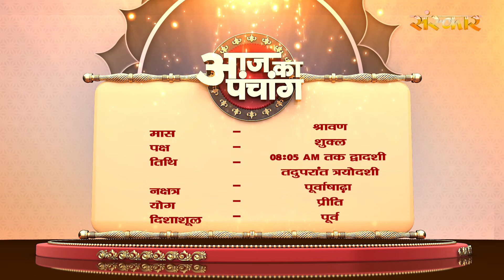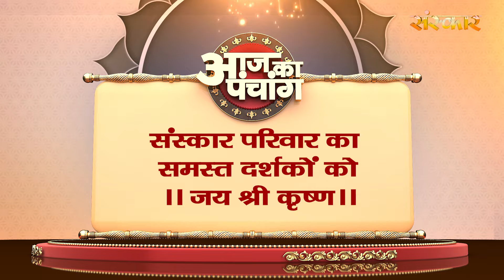Aaj Ka Panchang - 17 अगस्त 2024 ! श्रावण शुक्ल पक्ष 08:05 AM तक द्वादशी तदुपरांत त्रयोदशी